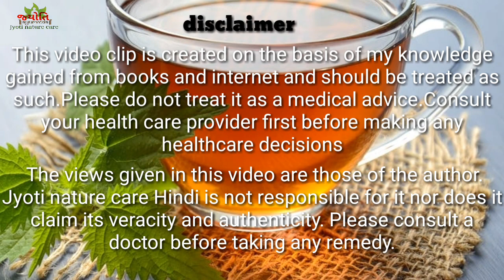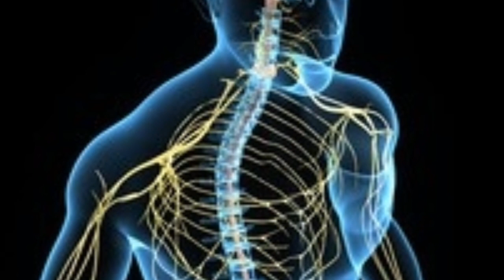Green Tea Benefits।Green tea for weight loss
About video
Benefits Of Greentea: ग्रीनटी डायबिटीज के मरीजों के लिए भी फायदेमंद है.टाइप 1 डाइबिटीज के रोगियों के लिए ग्रीन टी काफी फायदेमंद है.ग्रीन टी एंटीबैक्टीरियल गुणों से भरपूर होती है और यह कोलेस्ट्रोल एवं ब्लड प्रेशर को कम करने में मददगार है.

Please note: This video clip is created on the basis of my knowledge gained from books and internet and should be treated as such.Please do not treat it as a medical advice.Consult your health care provider first before making any healthcare decisions

The views given in this video are those of the author. Jyoti nature care Hindi is not responsible for it nor does it claim its veracity and authenticity. Please consult a doctor before taking any remedy

Video by Knot9 - Indian Stock Videos from Pexels.